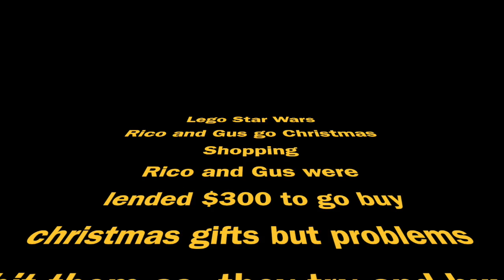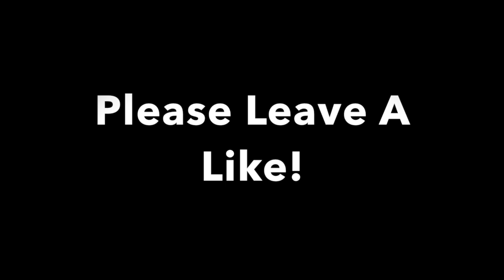LEGO Star Wars Stop Motion: Rico and Gus go Christmas Shopping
Rated: PG
-Mild Rude Humor